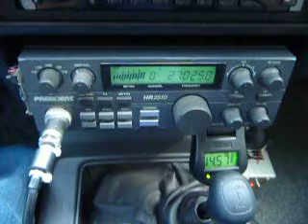10-21-2010 ModSquad MedicineMan Thing